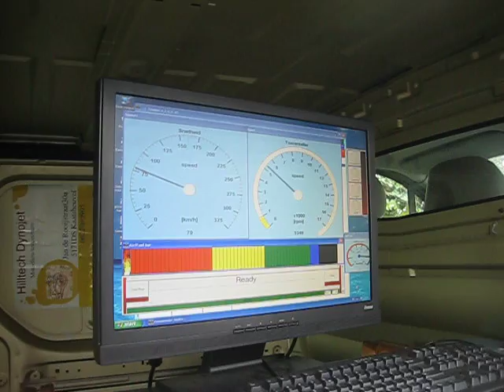Suzuki SV650Sa Dyno Run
Suzuki SV650Sa Dyno Run by Hilltech-Dynojet @ the 5 years anniversary of MC Rijen